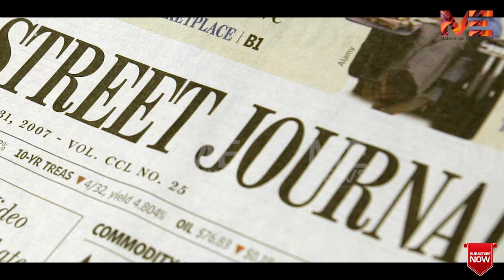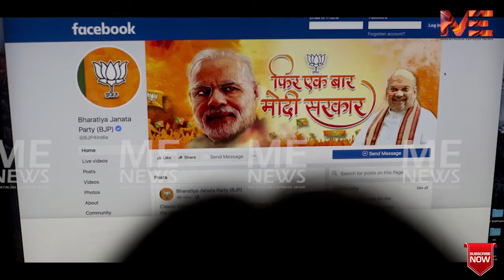ഫേസ്ബുക്ക് കാവിയണിഞ്ഞോ?രാഷ്ട്രീയമില്ലെന്ന വിശദീകരണം തൃപ്തികരമോ?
ഫേസ്ബുക്ക് കാവിയണിഞ്ഞോ?

രാഷ്ട്രീയമില്ലെന്ന വിശദീകരണം
തൃപ്തികരമോ?